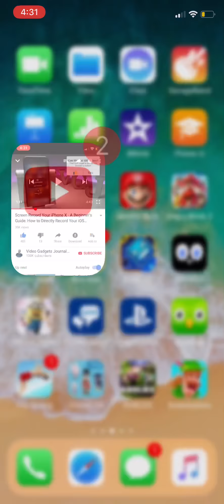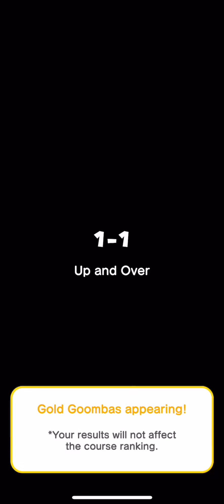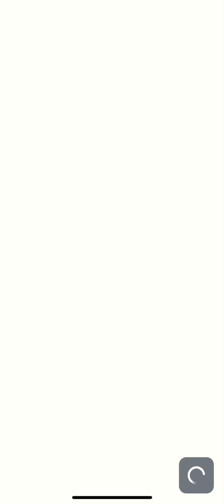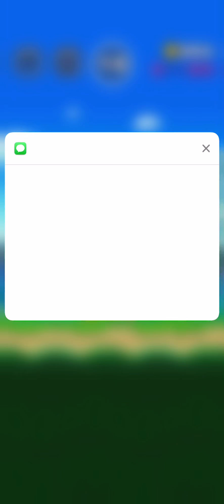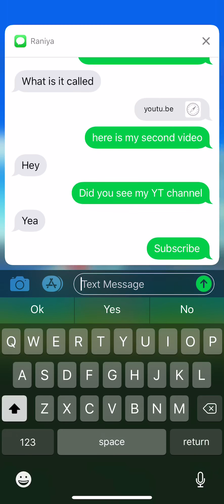Jump Jump Run Run| Super MARIO Run (Part 1)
Today we are playing super MARIO Run a very popular mobile game